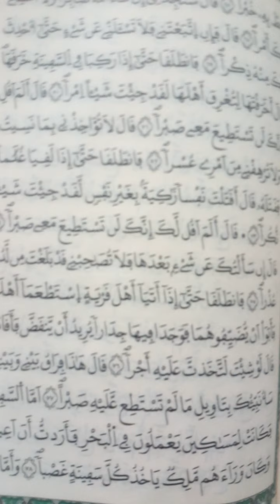PROTECTION AVEC BISMILLAHI RAHMANI RAHIM .THI BALA BI NEK SENEGAL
PROTECTION AVEC BISMILLAHI RAHMANI RAHIM .INCHA ALLAH .ADJI SARR  AK SONKO  YEUP AYE SJOULIT LANOU . MACKY SALL NAK WOROUMA